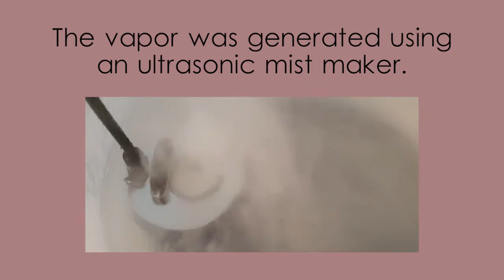Posterized Vapor Animated Background for Event Companies